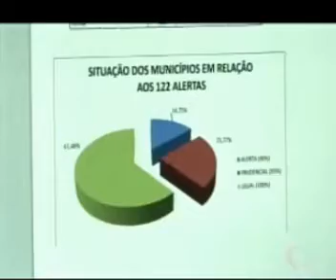Encontro com a Notícia 06/07/2017 | Municípios do RN têm gastos com a folha acima do permitido